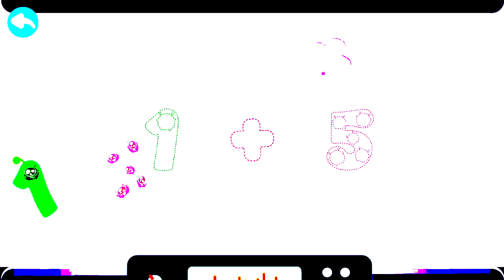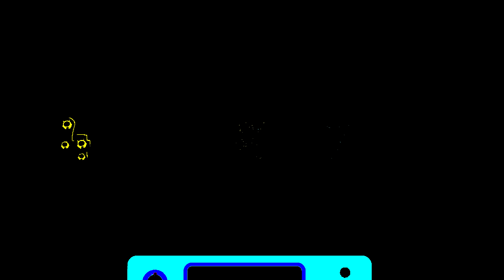Candybots Numbers 6-10 In G-Major Collection (6-10)